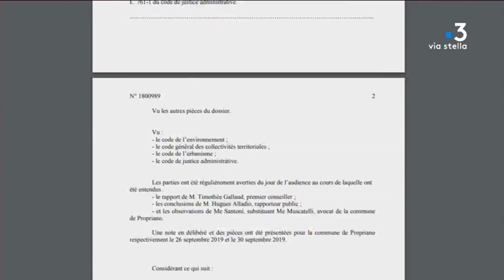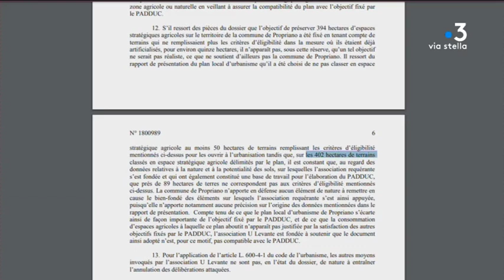Le plan local d’urbanisme de Propriano intégralement annulé, celui de Sisco partiellement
Ce jeudi 10 octobre, le tribunal administratif (TA) de Bastia a annulé intégralement le plan local d’urbanisme de Propriano et partiellement celui de Sisco. Le TA avance notamment un non conformité au Padduc pour le premier, et une violation du code de l’urbanisme pour le second.

Equipe - LECCIA Anne-Marie ; BERNARDI François-Albert ; Rajanoarison Francia ; Martini Wendy.